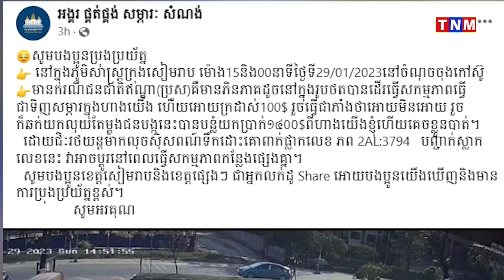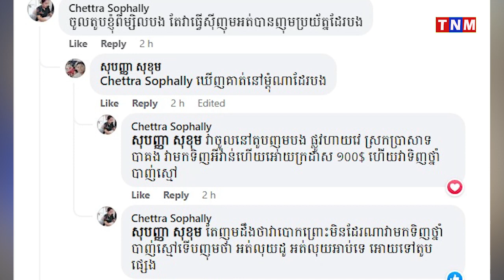សង្គមសូម​ប្រុង​ប្រយ័ត្ន! បុរសឥណ្ឌាម្នាក់ធ្វើជាមកទិញសម្ភាររួចបន្លំឆក់យកលុយ ចំនួន១៤០០ដុល្លារ